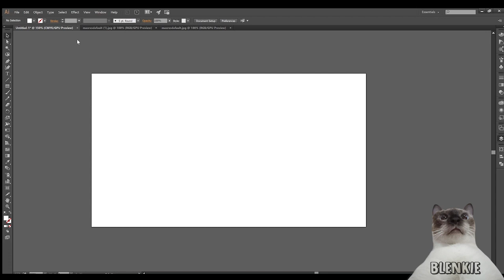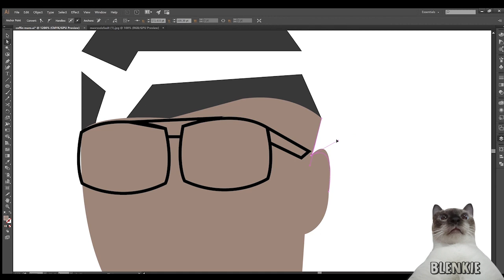Coffin Men - Timelapse of my art making them (Vicetone & Tony Igy - Astronomia)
Just made this for fun and also to remind people to stay safe and stay at home from what we are facing right now (COVID-19), or you'll dance with them. Still practicing but I'll share it even it's not perfect. Song Astronomia by Vicetone & Tony Igy